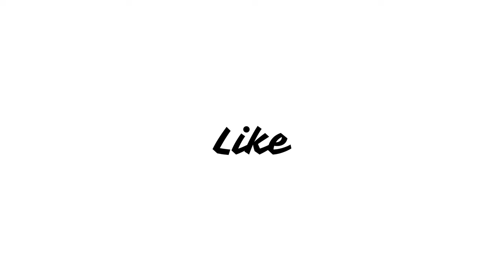Kalki 2898 AD Movie Review | Prabhas, Amitabh Bachchan, Kamal Haasan, Deepika Padukone, Nag Ashwin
A modern-day avatar of Vishnu, a Hindu god, who is believed to have descended to earth to protect the world from evil forces.

2nd Part of Kalki 2898 AD Movie,
Kalki 2898 AD Cringe Movie,
Hollywood React on Kalki 2898 AD Movie,
Total Collection of Kalki 2898 AD Movie,
Prabhas Movies,
Who is Ashwatthama in Kalki Movie,